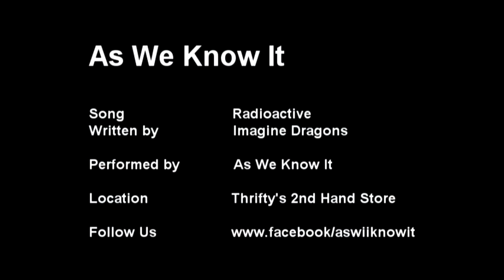Radioactive - Imagine Dragons Cover by AS WE KNOW IT 3-23-2014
As We Know It performs for the Jam Factory Music Showcase at Thrifty's Second Hand Store - Candia Road, Manchester, NH 03835.

Follow As We Know It on Facebook: www